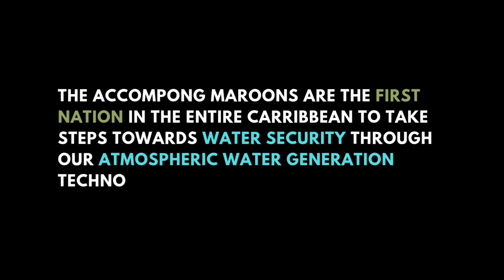100% Solar-powered Atmospheric Water Generator Headed To Jamaica!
The Moses West Foundation is pleased to announce that the Maroon community of Jamaica has acquired our atmospheric water generator (AWG800), powered by 100% renewable energy. This marks the first such installation in the Caribbean region.

This technology will provide the Maroon community with a sustainable source of clean drinking water operating independently of traditional water infrastructure networks. The AWG800 extracts moisture from the atmosphere and converts it into potable water, with all energy needs met through solar energy provided by a mobile, category-4 storm resistant solar array.

We extend our appreciation to Chief Currie and Ambassador Anu El for their leadership in bringing this solution to their community. This project represents a collaborative effort between the Maroon community, CRECYCLE, CARBON1 and The Moses West Foundation.

The implementation of this system demonstrates how renewable energy and innovative water technology can address water security challenges in sustainable ways, particularly in regions facing water access issues.